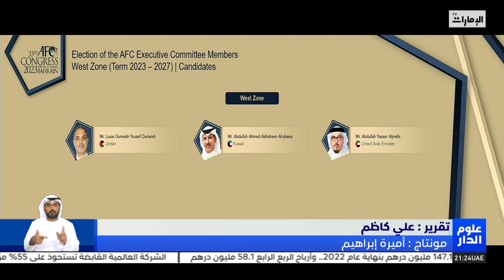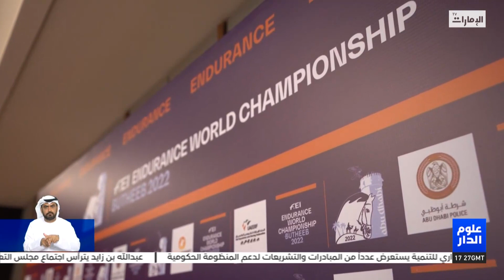العين يضرب موعدا نارياً أمام شباب الأهلي في كأس رئيس الدولة .. وعدد من الأخبار الرياضية المتنوعة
تقرير : علي كاظم